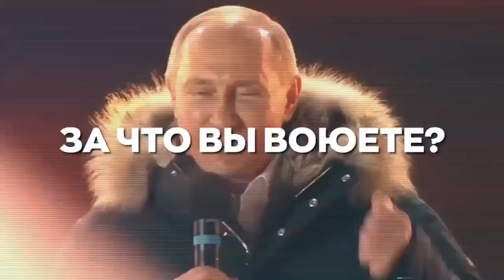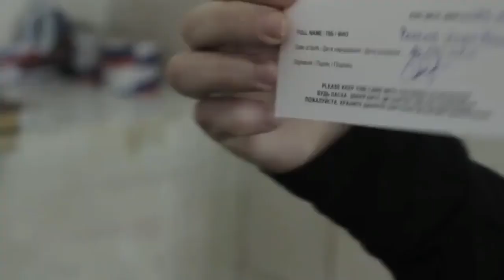‼️‼️ ТЕРМІНОВО‼️‼️ Звернення до населення та особового складу ЗС росії